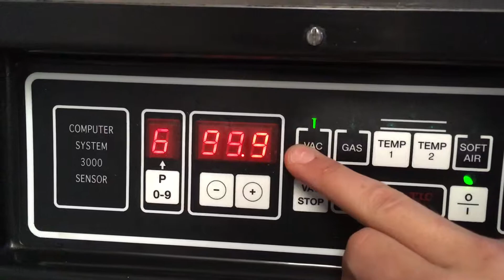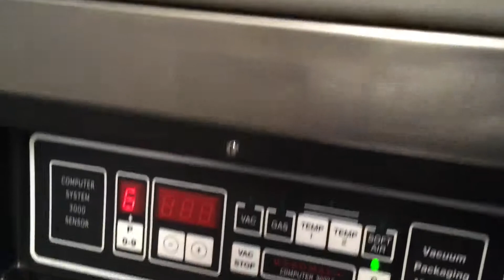Webomatic vacuum machine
For sale by Scotraco B.V.

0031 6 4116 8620